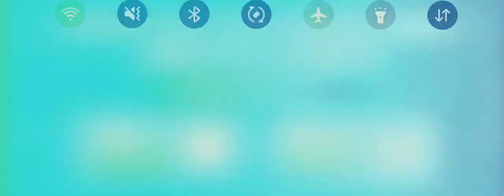Dreamcatcher-Propose (Live)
Been awhile since I last uploaded a video here, so I decided to upload this since I recorded it when it came out. This is from Dreamcatcher's latest comeback showcase for their 8th Mini album "Apocalypse: From_Us" Live performance of one of their songs on the album "Propose"
vocals here are on another level

And yes, I am a huge Dreamcatcher fan

I hope my fellow insomnias are voting passionately for this comeback, lets get them their 3rd win and more!

All rights and claims go to Dreamcatcher Company, members, and staff